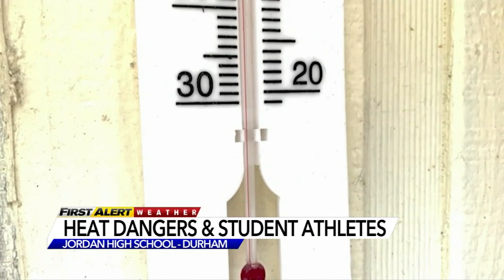School districts take precautions to keep student-athletes safe during extreme heat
"We have ice bags. We have towels. We have electrolytes. It's about getting them to a shaded area and cooling their bodies down as quickly as possible."